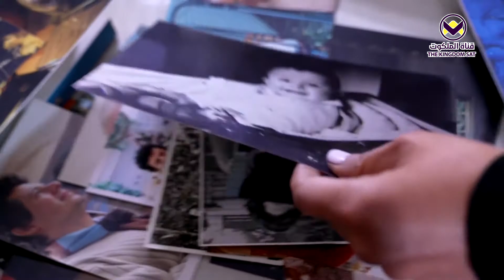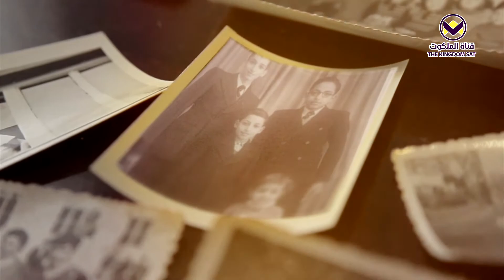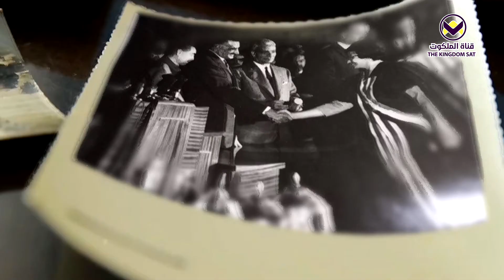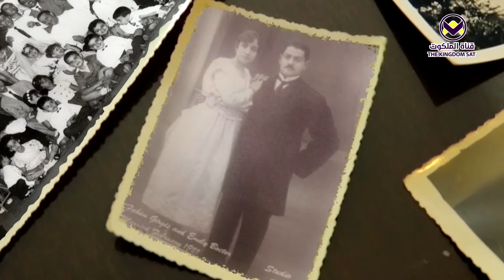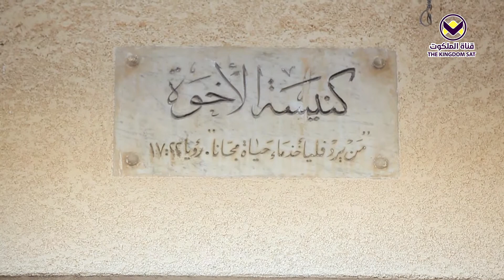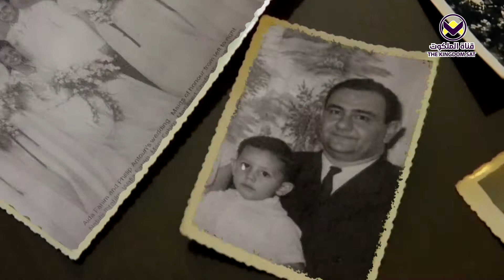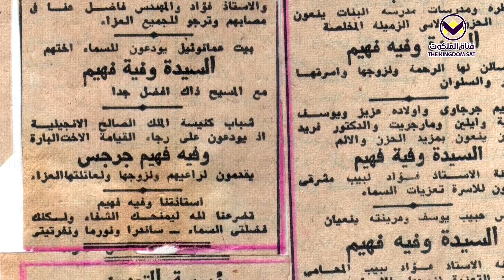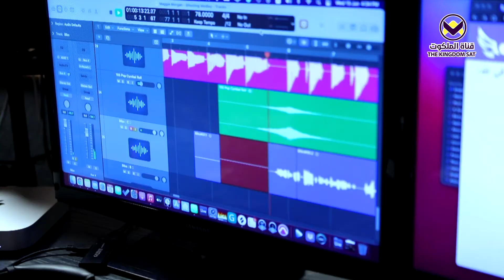عائلة جرجس ابراهيم - برنامج شجرة العيلة - الجزء ١